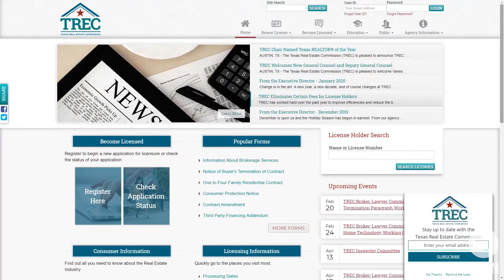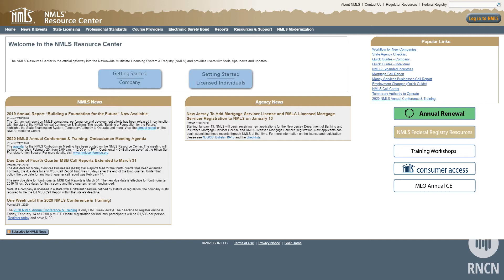How To Break Into the Real Estate Industry | Keeping It Real Estate with The Twins Group Ep. 2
In this episode, Kristy and Kelly discuss the best ways to break into the real estate industry and how you can make sure to find the perfect workspace.